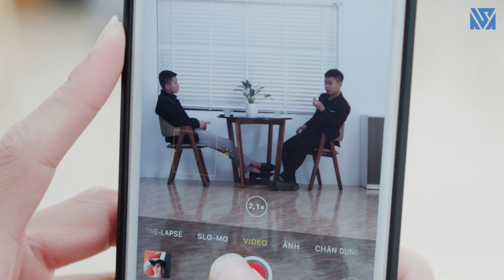Chàng Trai Đi Du Học Bỏ Lại Người Yêu Ở Quê Và Cái Tập 476